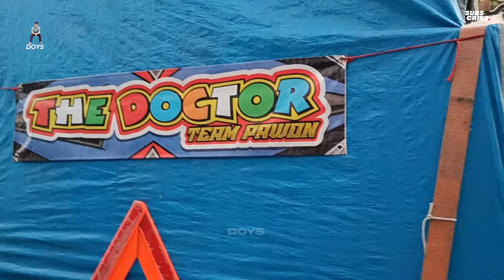YANG LAGI VIRAL OPERATOR TEAM 3 WITO MENGKIS ‼️TEAM JOTOS KELUAR KANDANG - JAGSA AUDIO UPGRADE 🔥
Ready 🙏

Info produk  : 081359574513